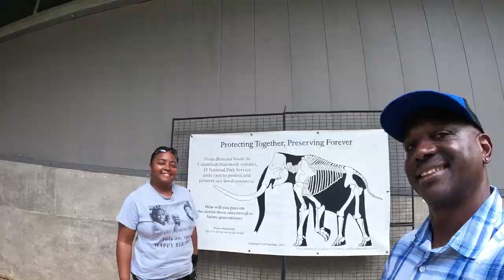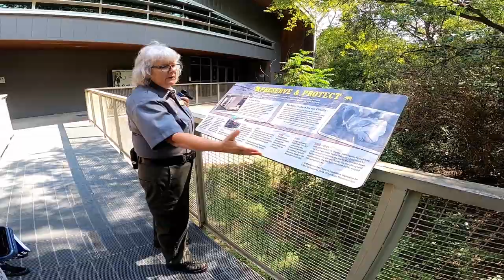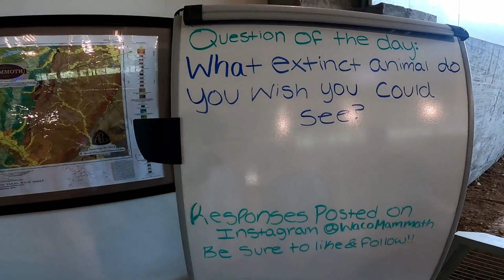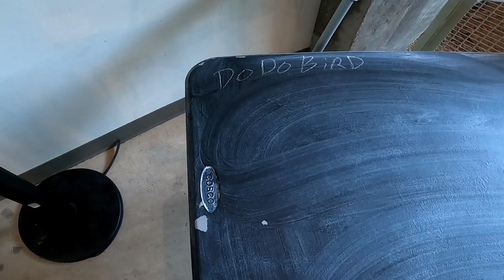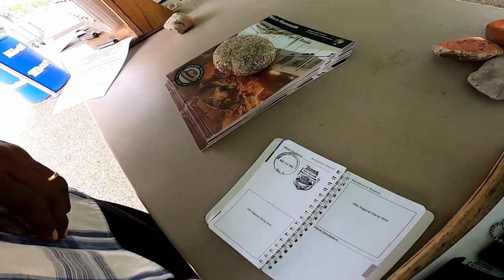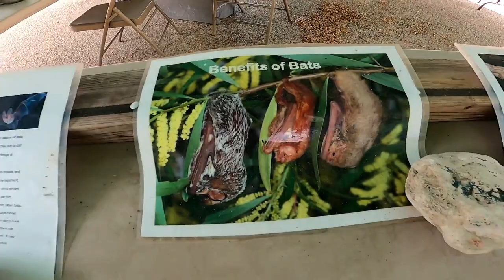BIG ELEPHANT!!! | National Park BikeCation Tour.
National Park Motorcycle BikeCation Tour.
Another National Park (Monument) in TX.
The Journey goes on...